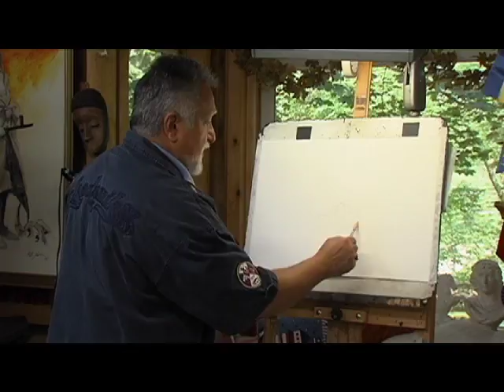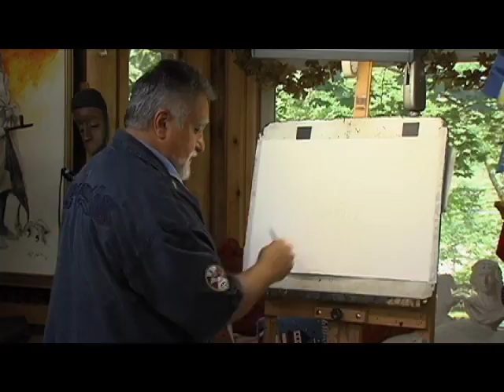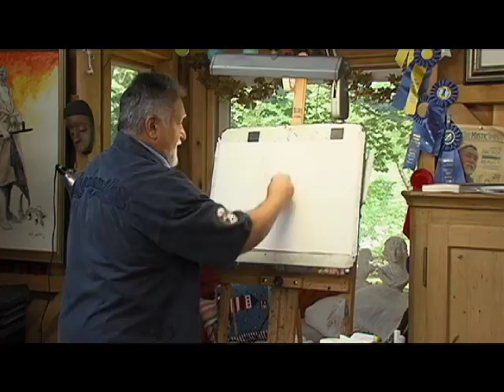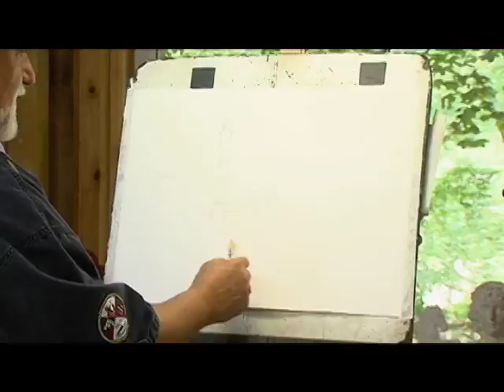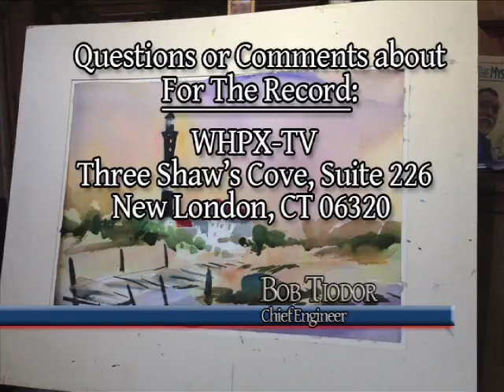FTR Ralph Acosta Watercolorist Part 1